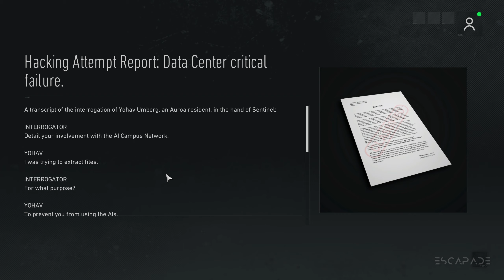GHOST RECON BREAKPOINT Walkthrough Gameplay Part - 11 1440p (2k 60fps)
Ghost Recon Breakpoint Walkthrough Gameplay Part - 11 includes Single Player Campaign for PC, Xbox One X, Google Stadia and PS4 Pro . Tom Clancy's Ghost Recon Breakpoint Gameplay Walkthrough will feature the Full Game. This Ghost Recon Breakpoint Gameplay Walkthrough will include a Review, all Campaign Missions, Characters, Nomad, All Bosses, Main Story Missions, Side Missions, New Gameplay, OST, Soundtrack, Cinematics, Cut Scenes, DLC and the Ending of the Single Player.